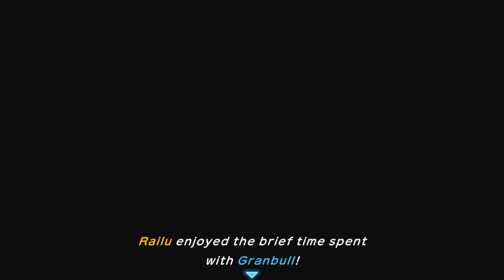Pokemon Mystery Dungeon Rescue Team DX Part 50: Ballad of Hitmonchmp